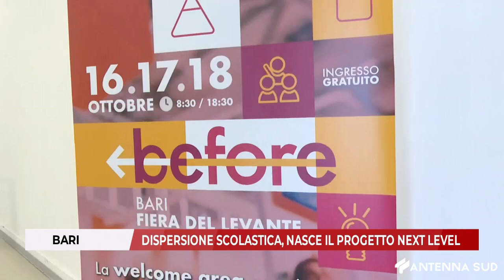24 OTTOBRE 2024 - BARI, DISPERSIONE SCOLASTICA, NASCE IL PROGETTO NEXT LEVEL